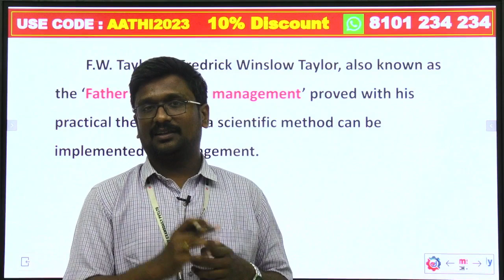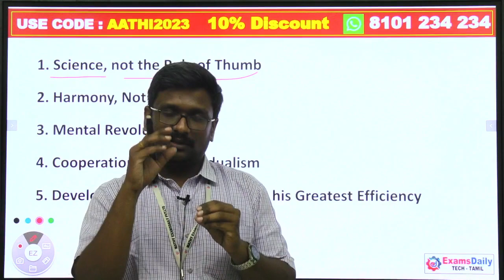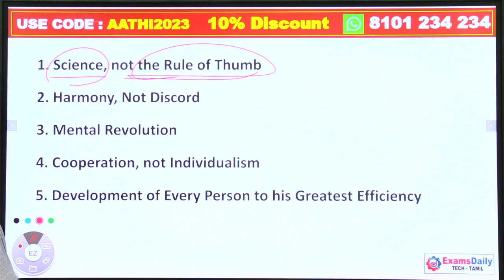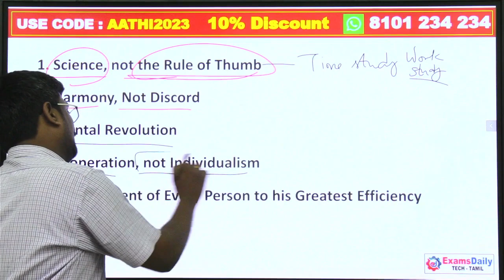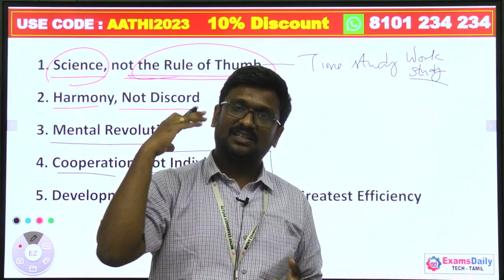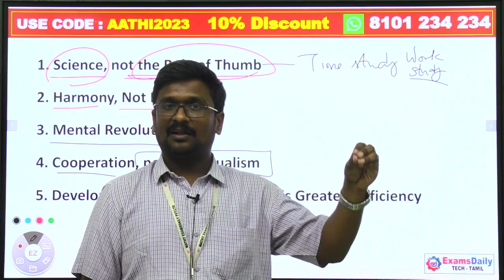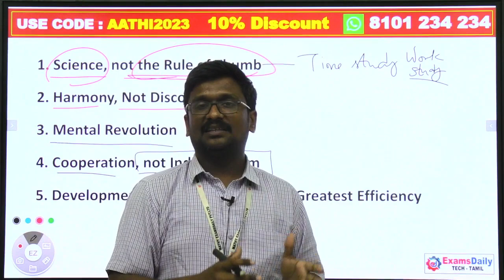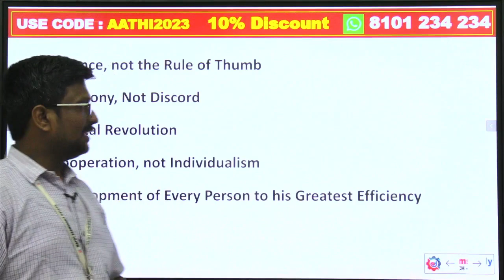Day 09: TNPSC Foreman Exam - Industrial Management _Contributions of F.W. Taylor for Management